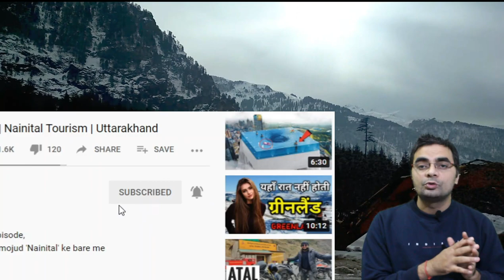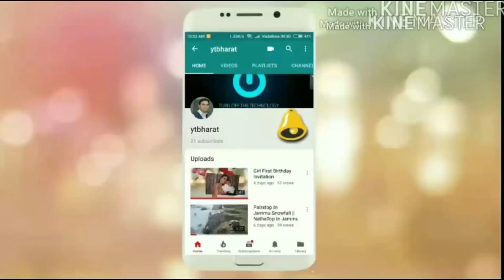Manali VS Shimla कहां मिलेगी अच्छी बर्फ, कौन है बेस्ट, कौन है सस्ता | For Booking Call:80104-28280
Manali VS Shimla Comparison कहां मिलेगी अच्छी बर्फ, कौन है बेस्ट, कौन है सस्ता |